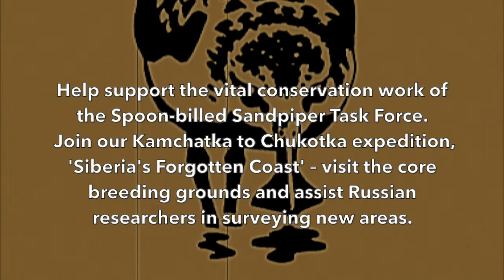Where Ecotourism & Wildlife Conservation Meet. Saving the Spoon-billed Sandpiper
Heritage Expeditions supports conservation for the Critically Endangered Spoon-billed Sandpiper through transport to remote areas in the Russian Far East, direct funds and logistical support for research and management. Since 2011, we've been a BirdLife International Species Champion for this species. All funds generated are donated to Birds Russia, the BirdLife partner in Russia. In addition, we are committed to making financial contributions as a company and welcome our guests to join us in support of this programme.